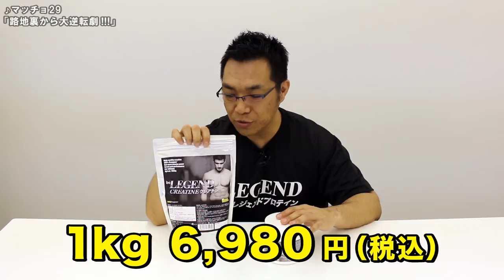【デカくなれ！】ビーレジェンドクレアチンを大紹介！【ビーレジェンド鍵谷TV】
ビーレジェンド×ストリートファイターVコラボ 波動拳風味はコチラから